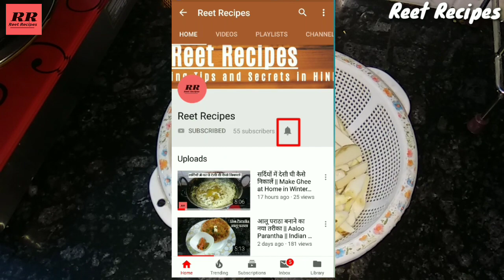अरबी की स्वादिष्ट सब्ज़ी सिर्फ 10 मिनटों में तैयार || Quick Lunch Box Recipe || Arbi ki Sukhi Sabji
In this video, i will show you quick Lunch Box recipe of Arbi ki Sabji.

Much Love !